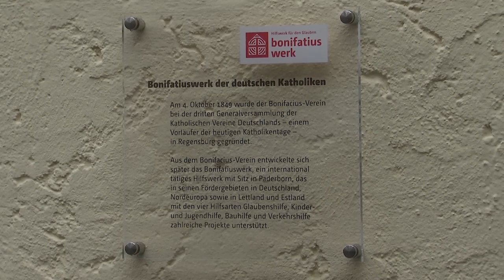Einladung von Bischof Voderholzer zur Diaspora-Aktionseröffnung in Regensburg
Seine Wurzeln hat das Bonifatiuswerk in Regensburg. Dort wurde der Bonifatiusverein, so hieß unser Hilfswerk früher, vor 175 Jahren gegründet. Zu diesem Jubiläum eröffnen wir unsere Diaspora-Aktion am Ort des Geschehens. Gemeinsam mit Bischof Dr. Rudolf Voderholzer werden wir das Pontifikalamt am 10. November (10:00 Uhr) feiern. Mehr zur Aktion